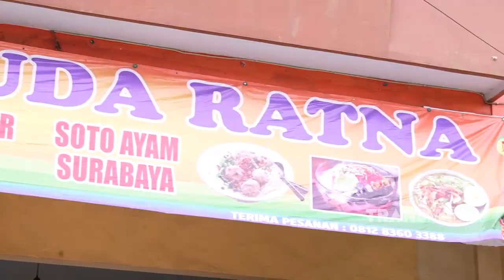Ada Yang JUMBO JUMBO Nih GUYS, Yuk IKUTIN KITA!!! | Best Moment BikinLaper (12/1/22)